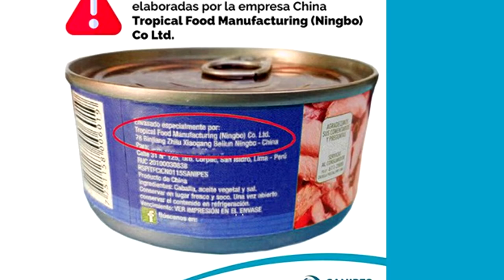Peru News: Peru Bans Chinese Canned Fish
After finding parasites in canned mackerel from China, Peru decided to ban the importation of these fishery products.

Peru’s National Fisheries Health Agency (Sanipes) banned the entry of all Chinese canned fish into the Peruvian market after the discovery of parasites in mackerel tins made public last week.

This drastic measure was carried out via an official statement sent to China by the National Fisheries Health Agency (Sanipes).